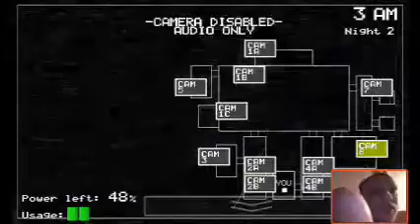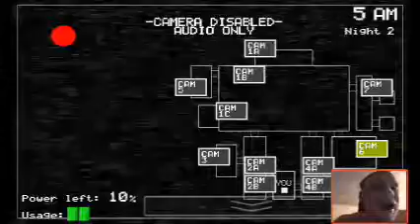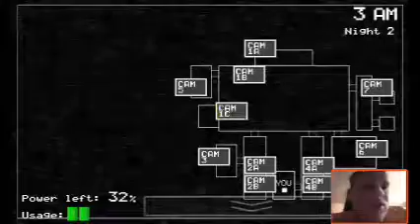5 Nights at Freddy's Oh Hell No Foxy Night 2 Neon Adventure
5 Nights at Freddy's Oh Hell No Foxy Neon Adventure
Hey guys Neon Ray here with another five nights at Freddy's I'm Night 2 I hope you enjoy please leave a like in a comment below and if your new subscribe